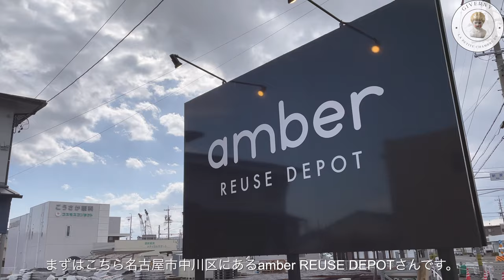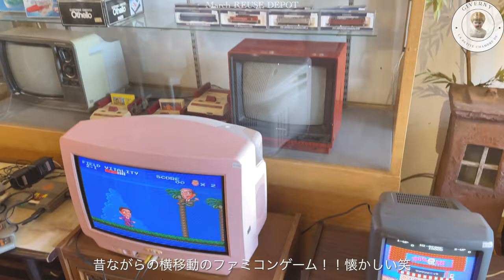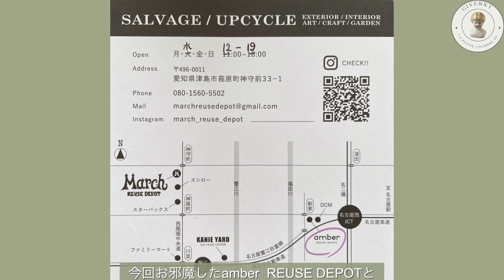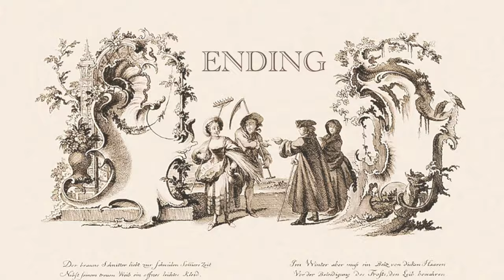YouTube初/DIY好き必見！まるでテーマパーク⁉︎お城のリユース＆サルベージのアンティークショップ/購入品紹介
今回は名古屋市中川区のamber REUSE DEPOTさんと、
愛知県津島市の姉妹店March REUSE DEPOTさんに行ってきました！
どちらもYouTubeでは取り上げられた事の無いお店ではないでしょうか？※tsumuu調べ
リユース品やサルベージ（活かし取り）したものをアップサイクル（価値を高めて再生）した商品などを取り扱うお店です。
1点ものの商品や、解体で出たアンティークな雰囲気の古材・建具なども数多くあります。
中にはフランス製のアンティークなどもあるので、必見です。
March REUSE DEPOTさんは元はおもちゃ屋さんで、その面影が残るお城の形をした店舗。
面白くて素敵な商品をお手頃な価格で手に入れることが出来ます。
絶えず仕入れがあるようで、商品の入れ替わりも激しいので
良いなと思ったものは、その時に買っておくのがオススメです♡

どちらも楽しくて時間を忘れてしまうお店なので、是非訪れていただきたいです！

【この動画でご紹介したお店】
amber REUSE DEPOT（名古屋市中川区）Instagram @amber_reuse_depot
March REUSE DEPOT（愛知県津島市）Instagram @march_reuse_depot